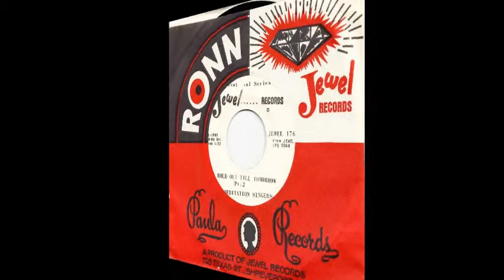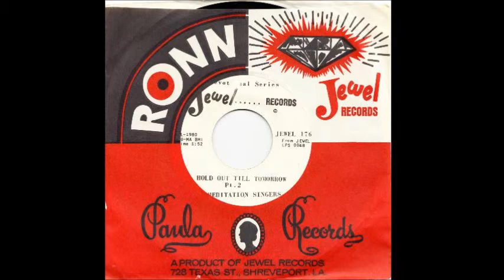Meditation Singers: Hold Out Till Tomorrow Pt. 2 / Jewel Devotional Series 1971